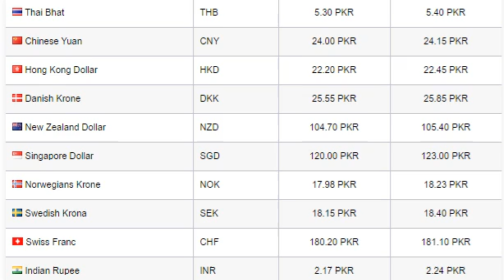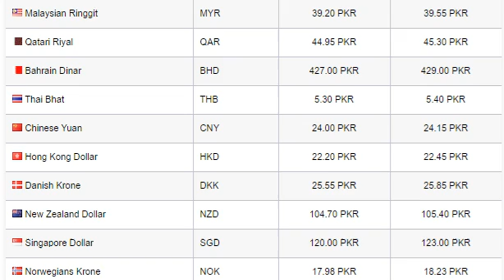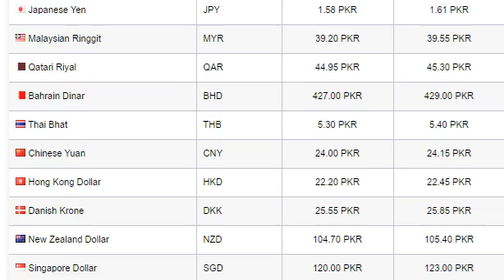Dollar Exchange Rate in Pakistan 9 August 2020 Currency Rate in Pakistan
Qatari Riyal Transfer Rate in Pakistan August 2020
Gold Rate In Saudi Arabia Today
US Dollar